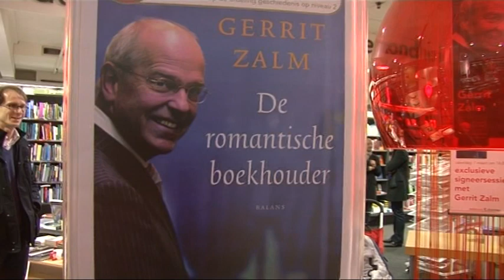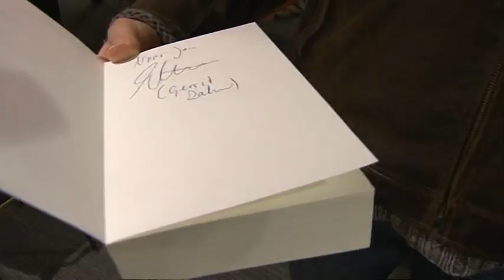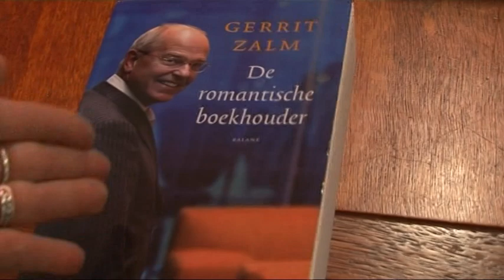Zalm signeert in Selexyz Rotterdam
Rotterdam - Ter ere van zijn nieuwe boek, de romantische boekhouder, signeerde oudminister van financiën, Gerrit Zalm, zaterdag in Selexyz Donner in Rotterdam.